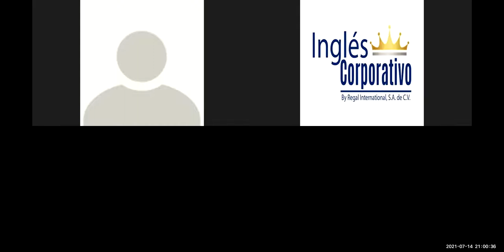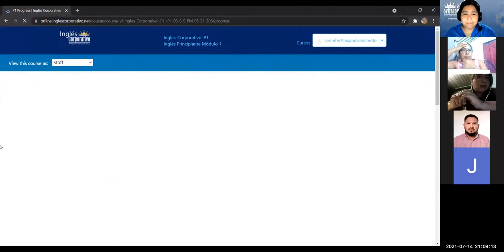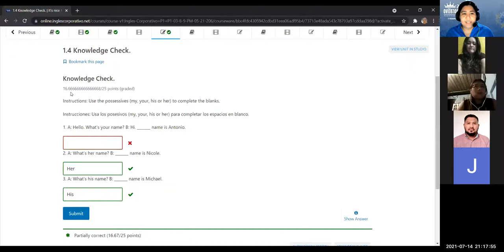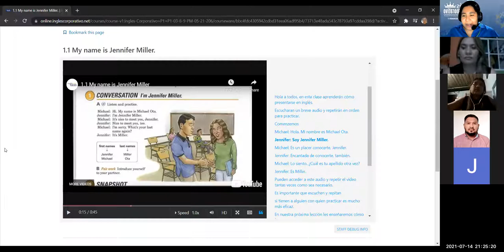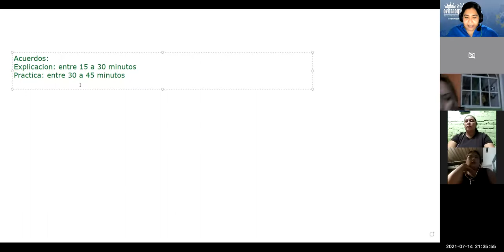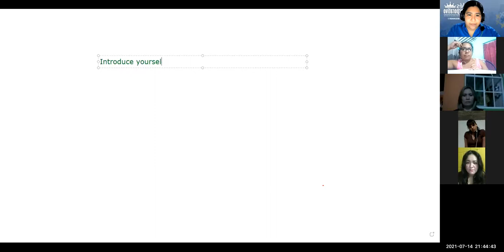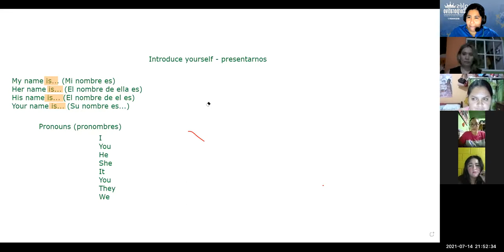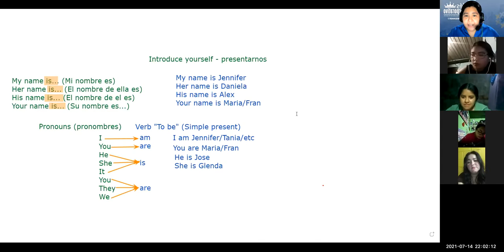Ingles Corporativo - Introduce yourself - Day 1